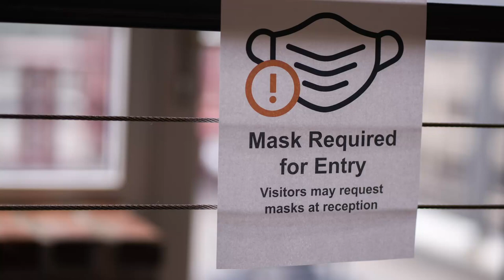The Best Ballpark Food From The KBO: Korean Fried Chicken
Want to enjoy the best of the ballpark at home? Here at Home Plate, we travel to different ballparks and recreate the iconic dishes from these cities and their stadiums all from the comfort of home.

Baseball is enjoyed around the world, and just like North Americans, Koreans love baseball, and they love food. Here's a recipe for my best Korean fried chicken.

2 lbs Bone In Skin On Chicken Thighs

1 Cup Potato Starch
2 tsp Salt
1 tsp Black Pepper

1/4 Cup Gochujang
1/3 Cup Ketchup
1/3 Cup Honey
2 tsp Vinegar
3 Cloves Garlic Minced
1 Inch Ginger Peeled and Minced

Green Onions Sliced
Sesame Seeds